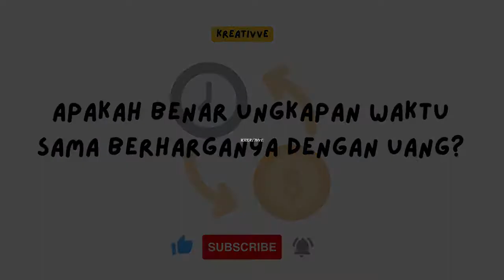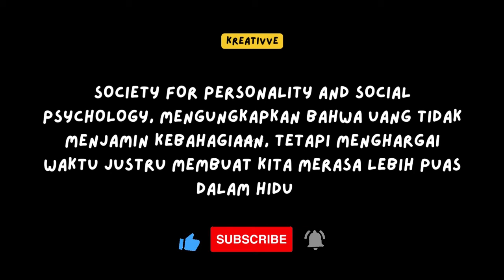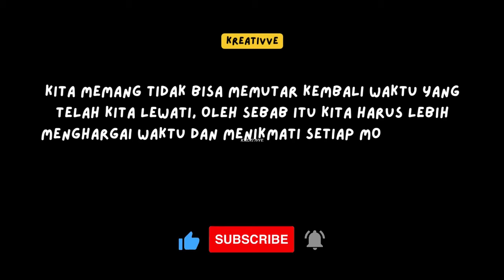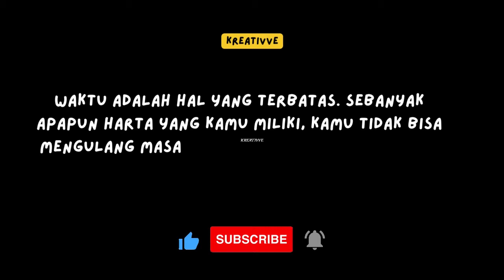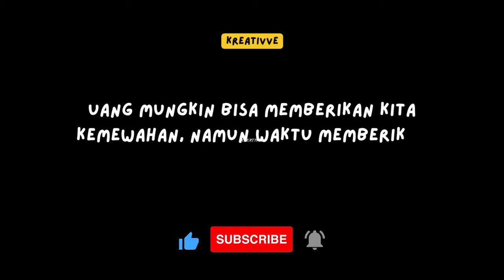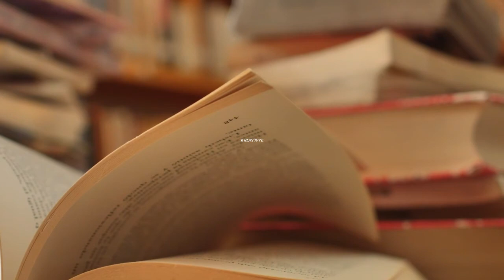WAKTU VS UANG - MANA YANG KAMU PILIH?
MANA YANG LEBIH UTAMA?
MANA YANG LEBIH PENTING?
MANA YANG LEBIH BAIK?

Ada pepatah waktu adalah uang. Untuk mendapatkan sejumlah uang, kita pun harus mengorbankan sebagian besar waktu untuk bekerja. Namun, apakah benar ungkapan waktu sama berharganya dengan uang?.
Tidak dapat dipungkiri, tujuan utama seseorang bekerja tentunya mendapatkan uang. Meskipun uang juga penting, kita juga harus memperhatikan waktu yang kita miliki dalam hidup.

Cek selengkapnya di video ini :)
Terima Kasih :)

Nonton video-video Kreativve Channel buat bantu kamu termotivasi dan semangat belajar serta bekerja dari instrumen dan musik yang menenangkan dan buat fokus

pihak yang mengeluarkan uang atau waktu agar terpenuhi kebutuhannya disebut
memberikan waktu tenaga barang atau uang untuk membantu orang lain
haul atau batas waktu untuk yang sama dengan haul untuk
banyak uang atau banyak waktu
memilih waktu atau uang
waktu vs uang